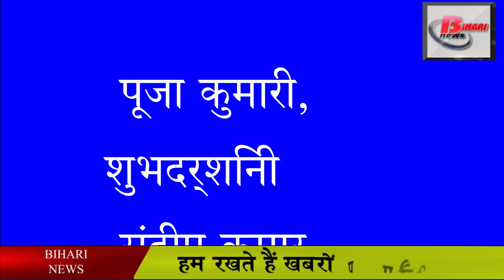बिहार बोर्ड मैट्रिक रिजल्टः बेटियां रही टॉप पर, गांव के छात्रों ने लहराया परचम